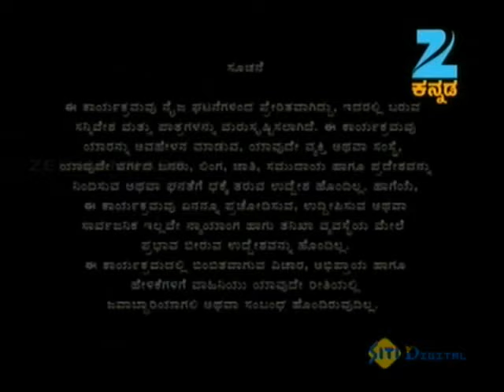ಕನ್ನಡ ಕ್ರೈಂ ಸ್ಟೋರಿ | Crime File | Popular Thriller Kannada Serial | Full Episodes